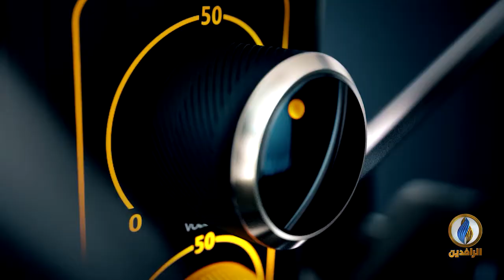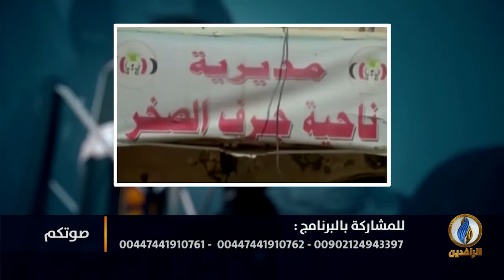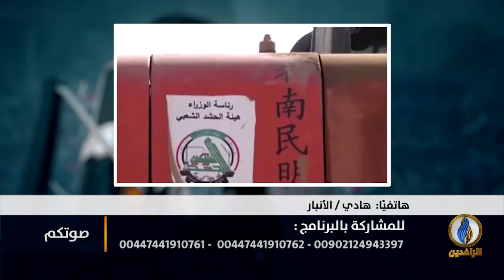صوتكم | جرف الصخر.. مأساة عراقية لا تنتهي